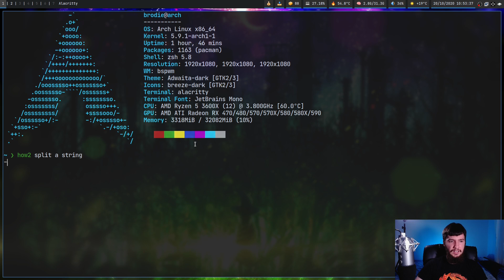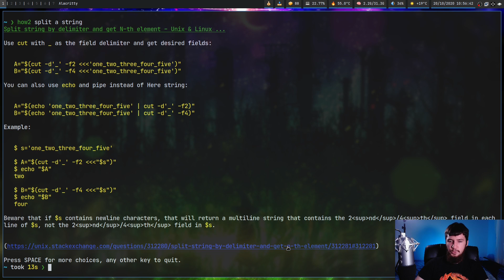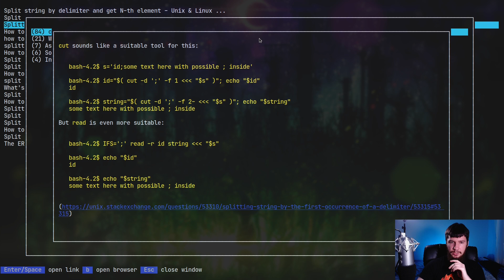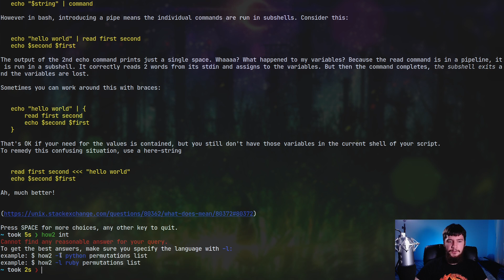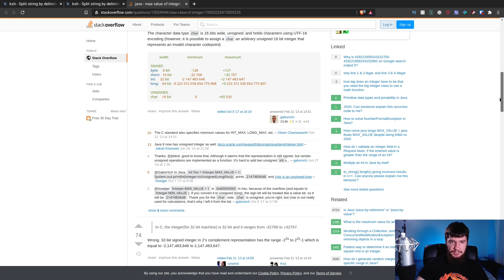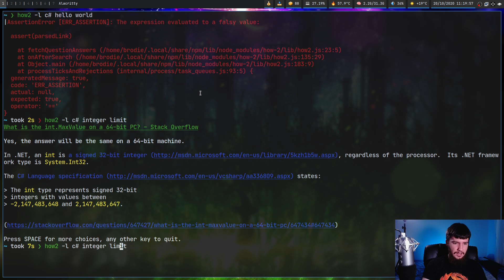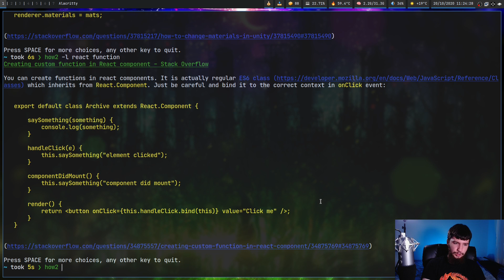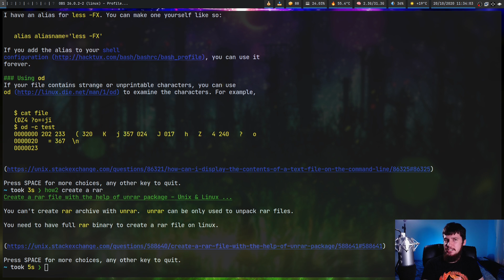How2: Programmers Are Lost Without Stack Overflow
Programmers would be lost without stackoverflow so today we're looking at a tool called how2 that let's you query stack overflow and stack exchange directly from your terminal so you never have to leave your comfy workspace.

Credits
🎨 Channel Art:
All my art has was created by Supercozman